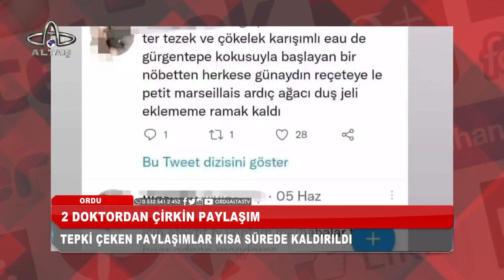Ordu’da iki doktor açığa alındı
Ordu'da, sosyal medyadaki paylaşımları nedeniyle açığa alınan iki doktor hakkında idari soruşturma başlatıldı.
Gölköy Devlet Hastanesinde görev yapan pratisyen hekim S.Ö. de bu paylaşımın altına hakaret niteliğinde yorum yaptı.

İl Sağlık Müdürlüğünün paylaşımlardan haberdar olması üzerine iki doktor hakkında Ordu Valiliği'ne yazı gönderildi. Valilik kararı ile açığa alınan doktorlar hakkında idari soruşturma başlatıldı. Sağlık Bakanlığından da müfettiş talep edildiği öğrenildi.